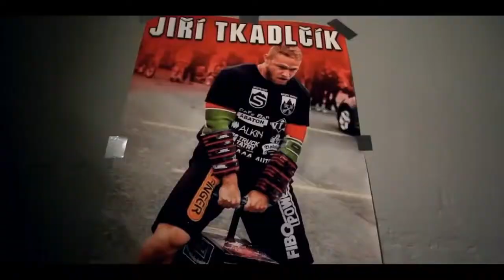S T R E N G T H Powerlifting & Strongman Mindset Motivation 2017